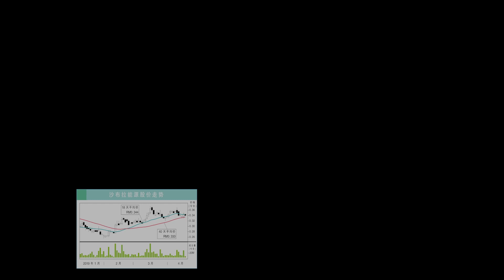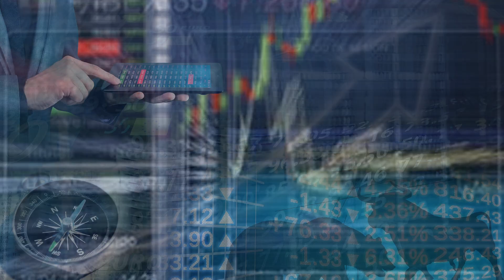【行家论股】发马 供应加强剂料多赚千万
发马已建议为卫生部提供科兴疫苗，作为公众接种冠病疫苗的加强剂。